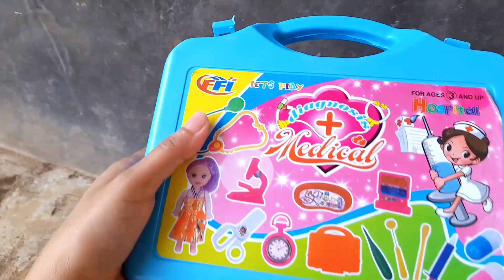Hunting mainan dokter doketran di sekitar rumah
Haloo teman teman Mochie toys, hari kita akan mengajak teman teman mencari atau hunting atau berburu mainan dokter dokteran di sekitar rumah, ternyata kita menemukan banyak alat alat dokter dokteran seperti mikroskop, tas dokter dokteran, alat detak jantung, stetoskop, termometer, alat detak jantung manual, pil atau obat kapsul yang berwarna warni.

dukung konten kita ya teman teman